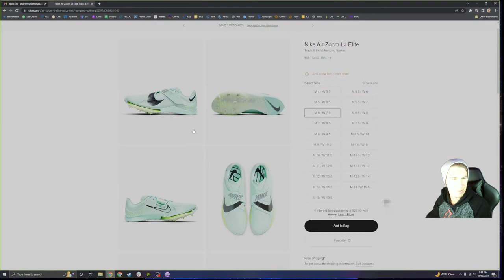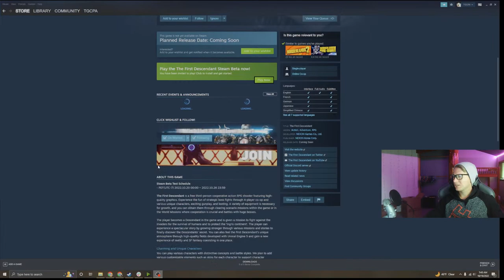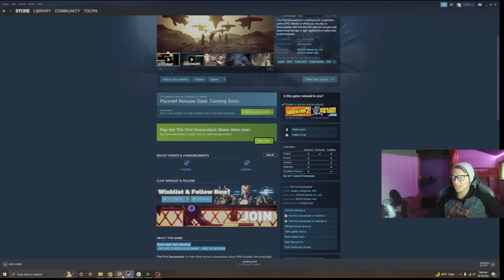Random Games Today | Live Stream | The Break-Even Point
Hey All,

Today we play some random games because the one we wanted to play actually was available yet. :)

The Break-Even Point is a live stream segment run by Stream Team member The Gaming CPA. His schedule is a weekly Tuesday stream in the morning PST.  Stay a while and chat!